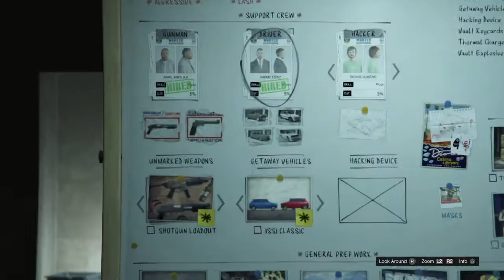Gta 5 casino heist part 2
My friend jamgrump is gonna do heist with me maybe